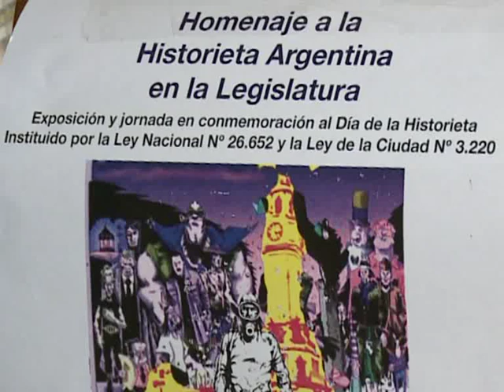Homenaje a la Historieta Argentina en la Legislatura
La diputada Delia Bisutti (Nuevo Encuentro),  autora de la ley que instituye el 4 de septiembre como Día Nacional de la Historieta,  y la diputada Diana Maffía (Coalición Cívica), autora de similar iniciativa en la Ciudad de Buenos Aires, organizaron la jornada "Homenaje a la Historieta Argentina" en el Salón San Martín de la Legislatura Porteña.

El evento contó con la participación de destacados referentes de la cultura que hicieron un recorrido por los sucesos y personajes que marcaron la historia de la Historieta en el país.

La jornada estuvo organizada en dos paneles. El primero tuvo como eje "Las tradiciones y significados de la Historieta Argentina" y sus expositores fueron la legisladora Diana Maffía, Patricia Breccia, Carlos Nine y Laura Vázquez, con la coordinación del Diputado Raúl Puy. El segundo estuvo referido a la emblemática historieta "El Eternauta" del guionista desaparecido Héctor Oesterheld y del ilustrador, recientemente fallecido, Francisco Solano López. Dicho panel estuvo conformado por la diputada Delia Bisutti, Juan Sasturain, Pablo Pol Maiztegui, Miguel Foncueva y la participación especial de Elsa Sánchez de Oesterheld.

Con esta jornada quedó inaugurada en el hall de honor de la Legislatura una exposición de obras originales de Historietistas Argentinos, entre los que se destacan Hugo Prat, José Muñoz, Solano López y Alberto Breccia. La muestra, a cargo del Museo del Dibujo y la Ilustración, podrá visitarse entre el 13 y el 16 de septiembre.